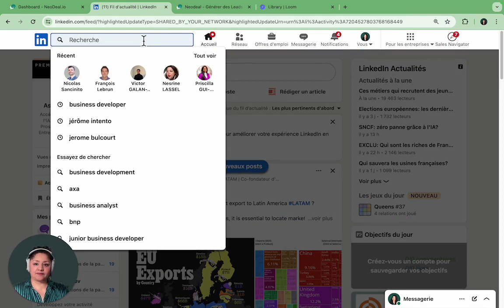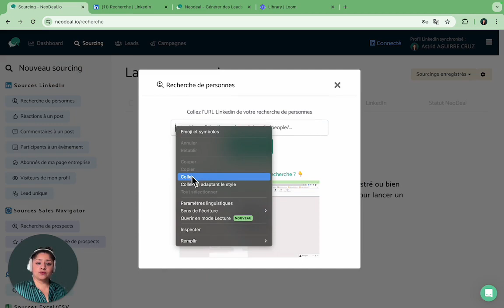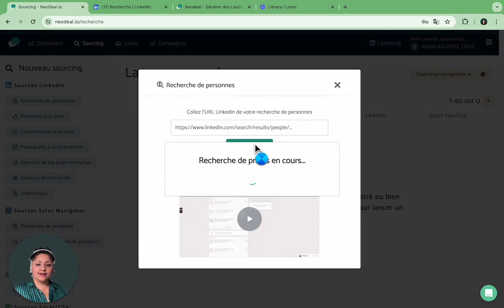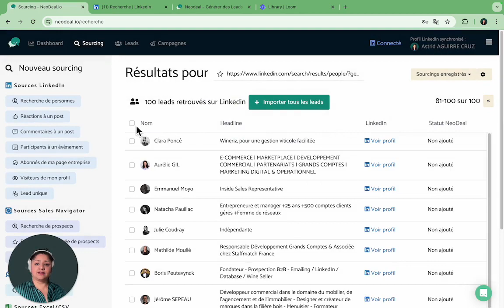Importer des contacts dans NeoDeal depuis une Recherche Linkedin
NeoDeal est l'outil de prospection qui vous permet d'obtenir un max d'efficacité concernant vos actions de marketing et vente sur Linkedin.

Voici pas à pas comment scrapper les résultats d'une recherche de personnes.

Vous pouvez, par la suite, intégrer ces profils dans une campagne de prospection déjà existante ou créer une nouvelle séquence.